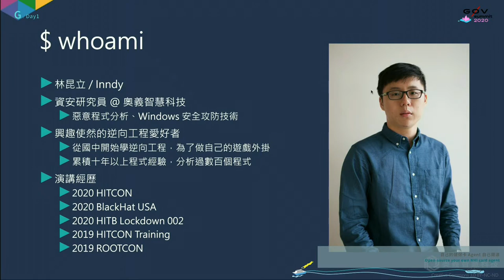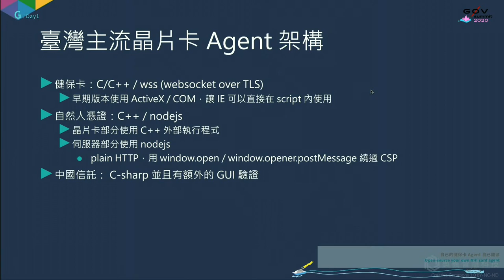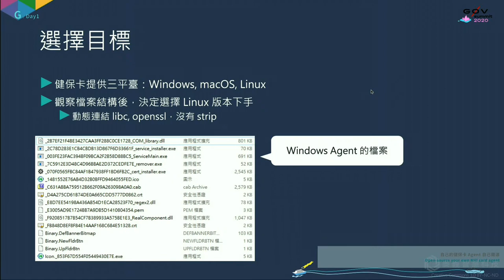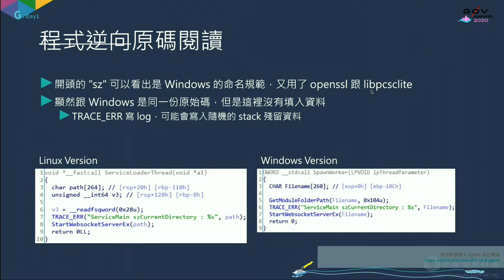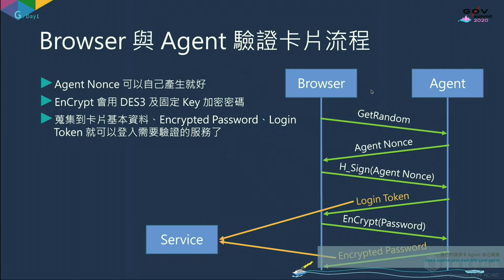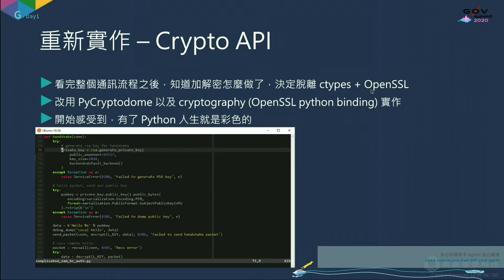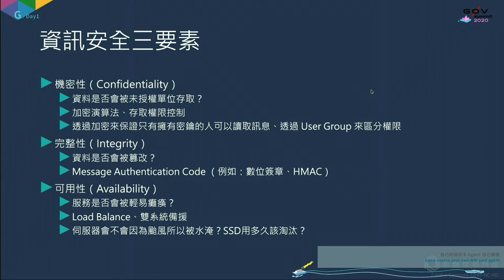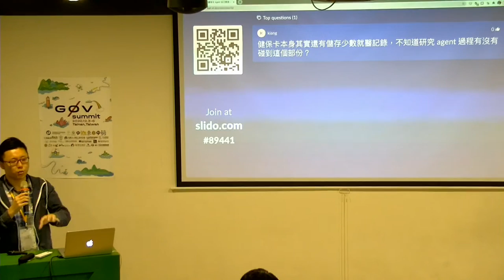自己的健保卡 Agent 自己開源 | g0v summit 2020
議程名稱：自己的健保卡 Agent 自己開源
Topic: Open-source your own NHI card agent